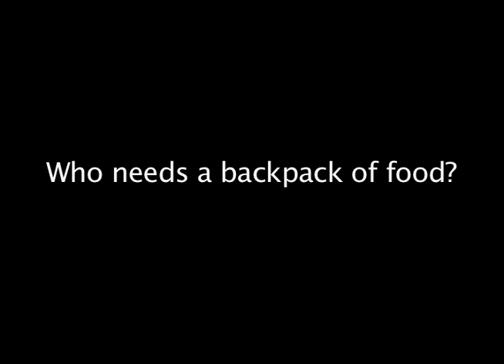Sharefest camp 3-4-09